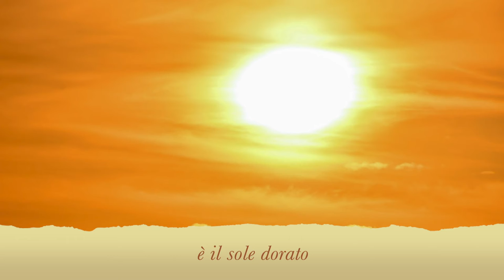La nuvola e il sole, di Pierluigi Cappello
La nuvola e il sole - versi di Pierluigi Cappello - musica di M. Zuccante - Valentina Posenato, soprano